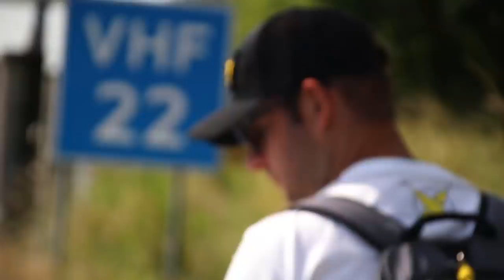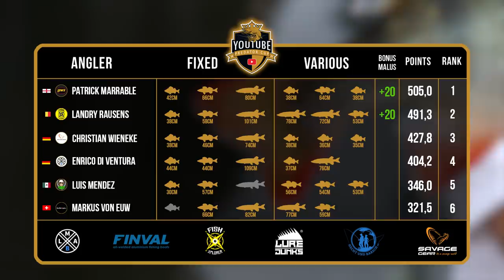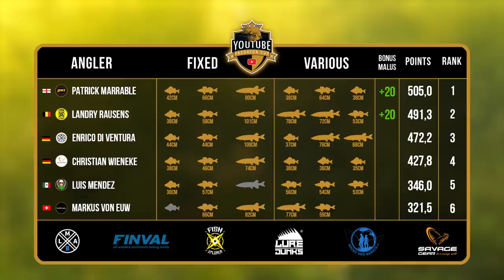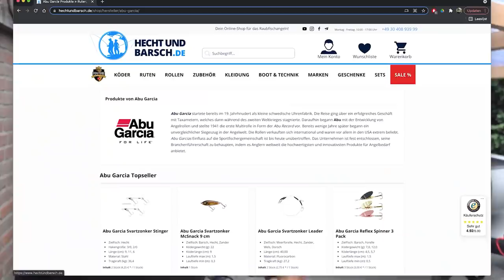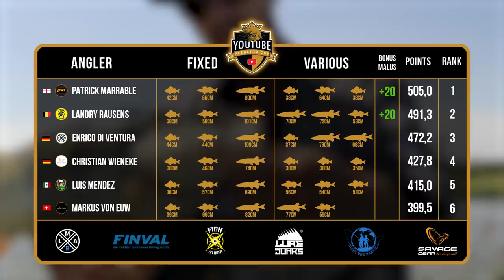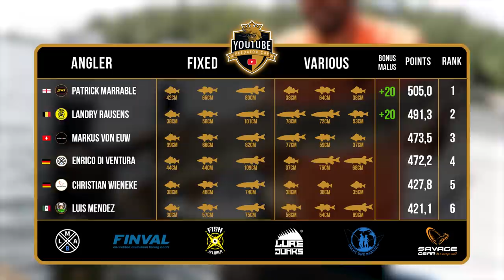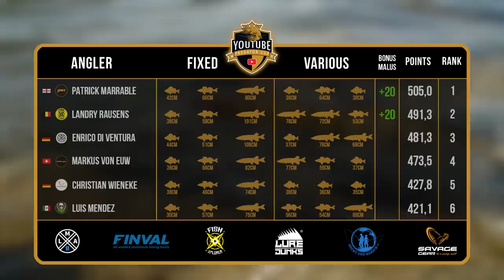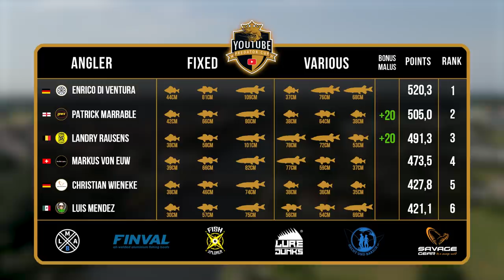Ein neuer YPC-REKORD? Das Finale der Gruppe D! | YouTube Predator Cup 2021 Folge 16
BRANDNEU: der KØFI MULTI VIBE von LMAB

Unsere HALLOWEEN AKTION- Traut ihr euch mitzumachen?

Ihr wollt bei der Aktion von Abu Garcia mitmachen?

Zum Ende der letzten Epsiode hatte Enrico einen guten Hecht im Drill und diesen benötigt er auch ganz dringend, um nicht den Anschluss an die oberen drei Plätze zu verlieren. Doch auch wenn der Drill gut ausgehen sollte, bei diesem Teilnehmerfeld kann sich KEINER der Teilnehmer bis zum letzten Wurf sicher fühlen...

In Gruppe D treten gegeneinander an:

🎣 Enrico Di Ventura für
🎣 Markus von Euw für Bullseye
🎣 Christian Wieneke für Savage Gear
🎣 Landry Rausens für FishXplorer
🎣 Patrick Marrable für LEW'S
🎣 Luis Mendez für Monkey Lures

Kamera:  Julian Loeschke, Tadilua Tuzolana, Jochen Leppin, Birger Domeyer, Tim Glunz, Adrian Simon
Schnitt: Julian Loeschke, Tadilua Tuzolana
Grafiken: Dawid Wyrzykiewicz
Skript: Toni Wehn
Sprecher: Charles Rettinghaus
Übersetzung: Catrin Arkenau, Madeline Tschauder